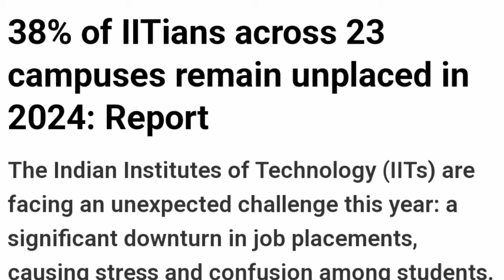💼 Why MAKAUT Students Struggle with Placement: The Ultimate Solution for Unplaced College Students!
THERE IS A NUMBER IN THE SCREEN - 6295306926
IN THIS NUMBER YOU CAN DO GPAY OR YOU CAN MAKE A PAYMENT BY THE QR GIVEN IN THE SCREEN THEN SENT IT TO THE NUMBER . YOU WILL BE ADDED TO THE GROUP.

Are you a MAKAUT student struggling with placements? You're not alone. Many students from the Maulana Abul Kalam Azad University of Technology face challenges in securing job offers. But don't worry – there's an ultimate solution to help you get placed and start your career!

Join the WB Mentor WhatsApp Group for Off-Campus Placement Opportunities!

WB Mentor has created a dedicated WhatsApp group where students can get real-time information about off-campus job openings. This group is a valuable resource, providing details on immediate job requirements and HR contacts that are essential for job applications.

Why You Should Join:

Instant Job Alerts: Get notifications about the latest off-campus job opportunities as soon as they are posted.
Immediate Requirements: Stay updated with urgent job openings that need immediate attention.

for all Latest Scholarship and Educational Updates.

Watch the video for complete details on the application process.

Follow the instructions provided in the group to stay updated with the latest job opportunities.
By joining the WB Mentor WhatsApp group, you can overcome the placement challenges and find the right job opportunities tailored for MAKAUT students. Don't miss out on this chance to kickstart your career!

For more information and to join the WhatsApp group, watch our video now!

Optimize your job search and get placed faster!